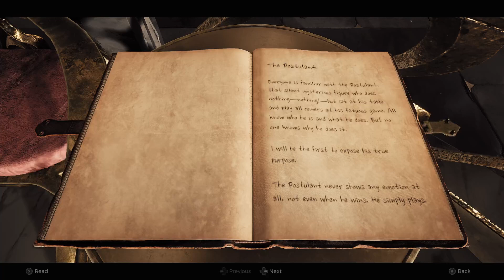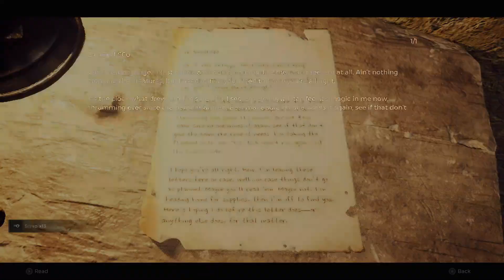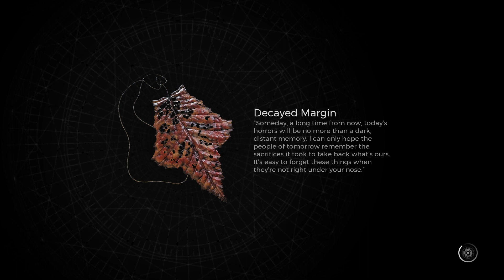Remnant 2 - #25 | Co-op | Nightmare